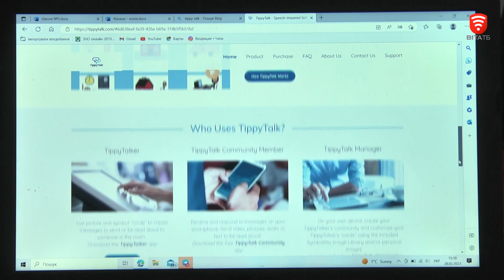В Україні створили застосунок для людей з вадами мовлення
У додатку «TippyTalk» можна складати речення за допомогою зображень. Їх у застосунку близько 60 тисяч. Також додатком можна користуватись як месенджером. Головна мета розробки – соціальна адаптація дітей та дорослих із розладами аутистичного спектру.